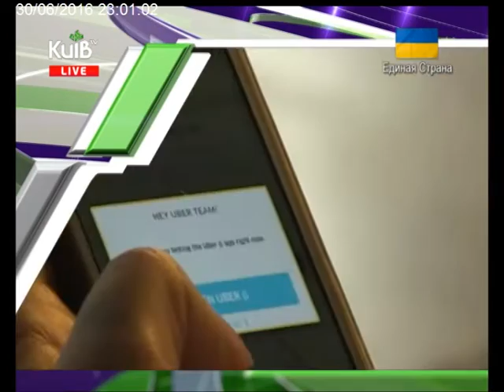30.06.16 Столичні телевізійні новини 23.00 ч.1